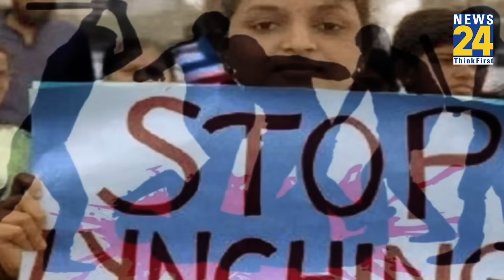सुप्रीम कोर्ट ने मुस्लिमों की 'मॉब लिंचिंग' मामले में 6 राज्यों को नोटिस भेजकर मांगा जवाब